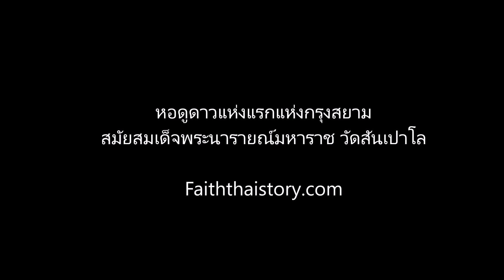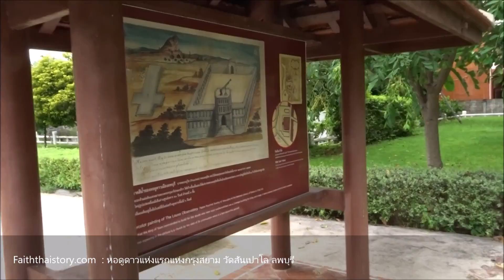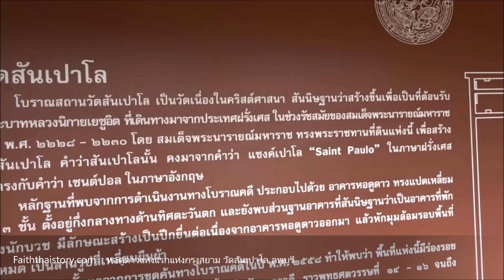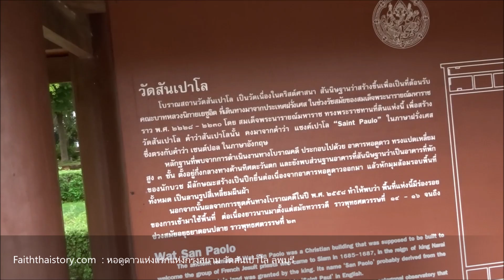หอดูดาวแห่งแรกแห่งกรุงสยาม สมัยพระนารายณ์ วัดสันเปาโล ลพบุรี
หอดูดาวแห่งแรกแห่งกรุงสยาม สมัยสมเด็จพระนารายณ์มหาราช วัดสันเปาโล ลพบุรี